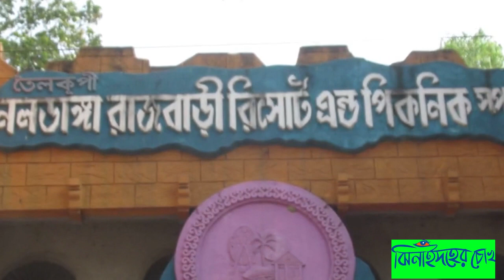ঝিনাইদহ নিরাপদ ও নৈসর্গিক ভ্রমন স্পট ।Jhenaidah Noldanda Rajbari Park ।Travel । Tour।Tour & Travel✔️